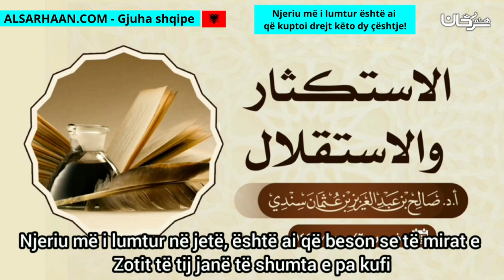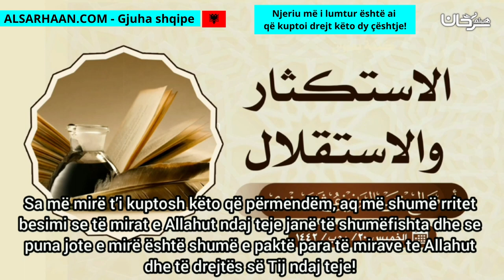Njeriu më i lumtur është ai që kuptoi drejt këto dy çështje! - أسعد الناس من جمع بين الاستكثار